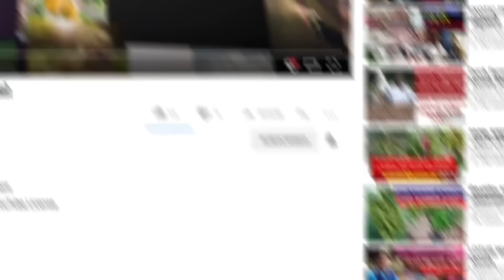ഇനി എല്ലാ വീട്ടിലും മുന്തിരി കായ്ക്കും | തൈകൾ വാങ്ങാൻ ജന പ്രവാഹം | cambodian wild grape 🍇🍇 plants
തൈകള്‍ വാങ്ങാനും സംശയങ്ങള്‍ തീര്‍ക്കാനുമായി വിളിക്കേണ്ട നമ്പര്‍
VELIYATH GARDENS